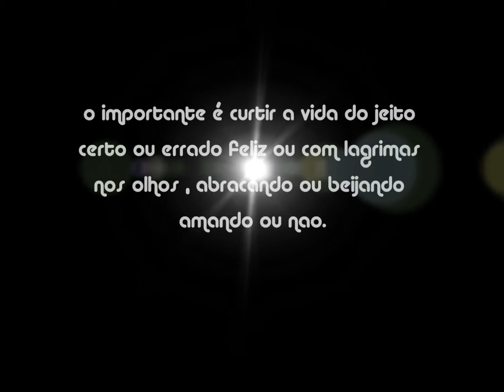» Sandriinho Terrivel « Photo 2013™